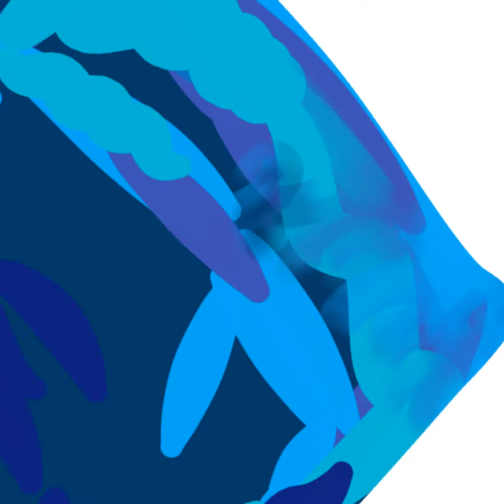How to draw ice